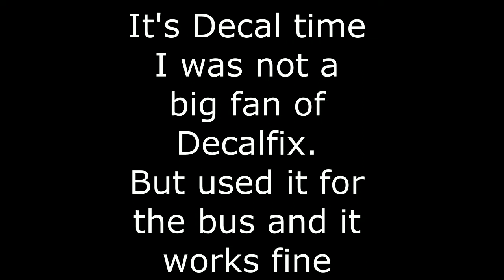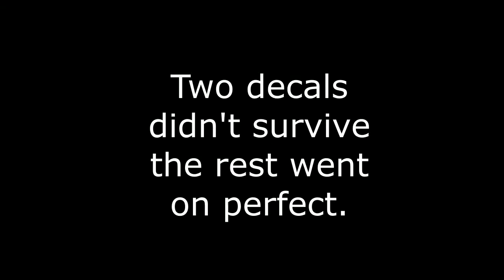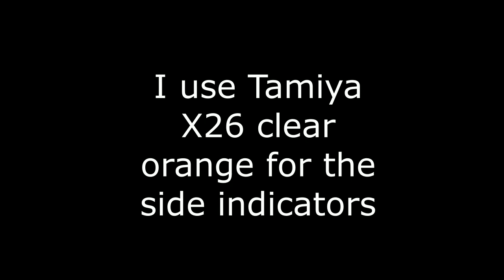Revell London Bus Scale 1.24 07651 Built Final